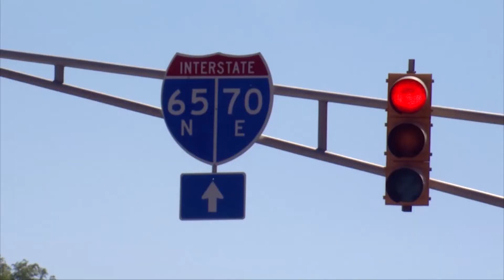Inside Indy 180805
Guest for both segments is Rodney Jones, author of "Beat the Curve." Danny Lipford's "Summer Tips" is included after the first segment.